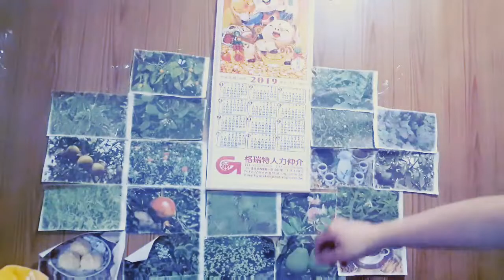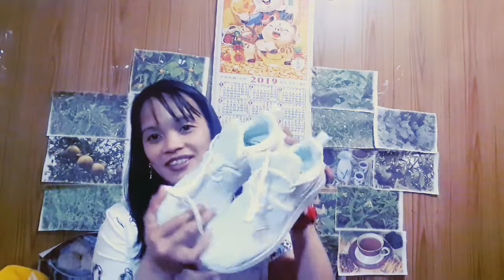Madiskarting pinay Sa taiwan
Hello guys sa mga gusto po ng extra income inbox niyo lng po ako..pm niyo po sa facebokk..JONALYN DELAPASION PO..